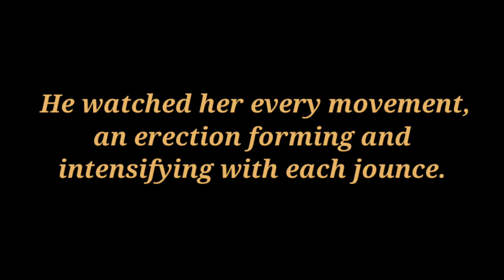Red Ink Rendezvous~ Hiram & Kendali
Hiram Rivers, CEO of Dominion Publishing, the number one publisher of Black fiction books, has a new protégé, Kendali Grace. Kendali, with Hiram’s guidance and his wife and business partner, Georgette's influence, is becoming an overnight sensation as she pens tales of her experiences as a video vixen in the hip hop/R&B music industry. Her collection of stories, The Vixen Notebook, is selling off the shelves, and she is enjoying celebrity star status beyond her wildest dreams.

Dre Walker is Kendali's oh- so-fine, hard-working, ambitious fiancé, loving and loyal to her, the consummate ride or die. They have made plans for a long lasting lifetime together, but Hiram Rivers wants what he wants and after careful contemplation, he has decided he wants to conquer Kendali Grace, the gorgeous statuesque Clydesdale of Amazonian beauty.

After a few fleeting dalliances with Kendali, Hiram left her alone, but she is a magnet for the book-selling mogul, and he can no longer resist. He woos her and pursues her, but what happens to his own home life as he gets whipped into a wild affair with Kendali? What happens to Dre and Kendali and all their future plans?  Do they get to decide where their hearts will end up or will the Fairies of Fate have the final say?